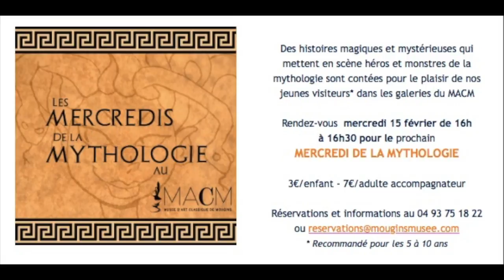Février au MACM!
Découvrez en exclusivité, le programme du mois de Février au MACM!

N'hésitez pas à venir nous voir !